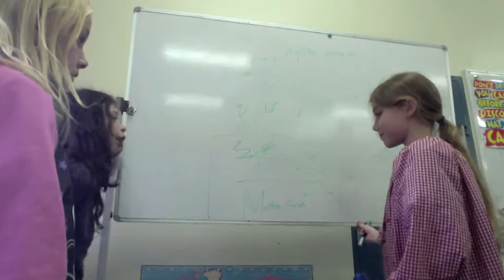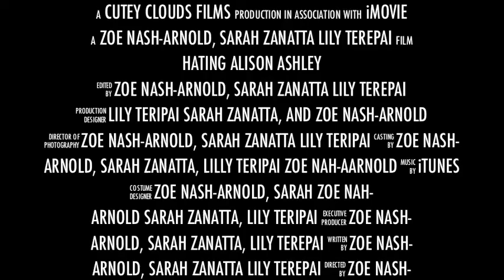Zoe, Lily and Sarah's Hating Alison Ashley